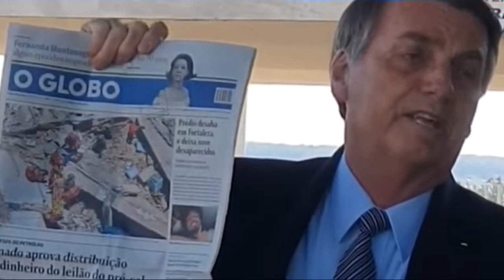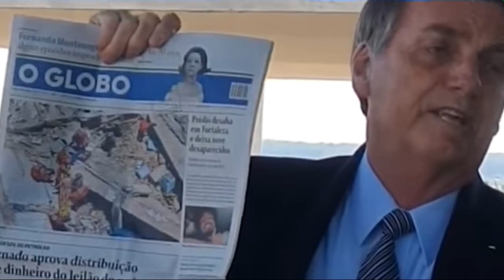não querer 'tomar partido de ninguém' quero 'transparência' nas contas do PSL